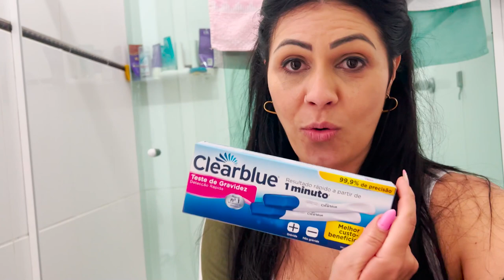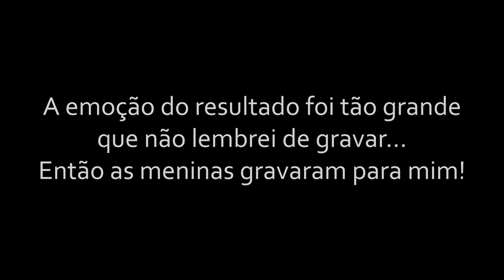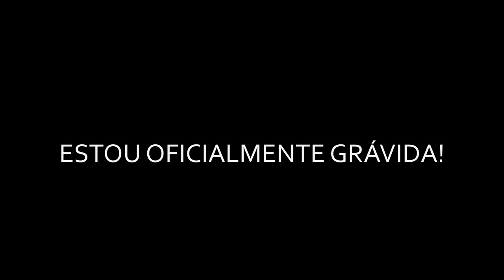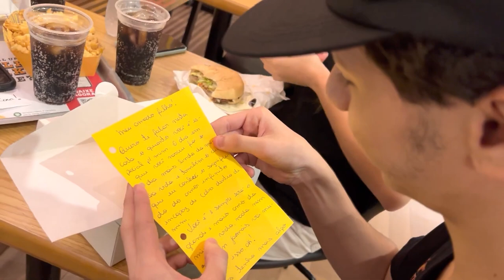ESTOU GRÁVIDA!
Fala galera!